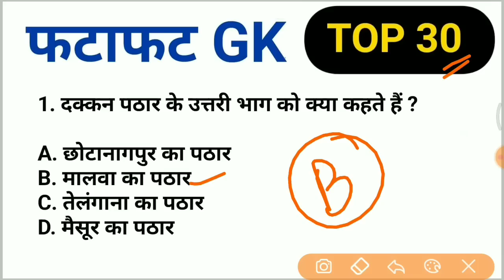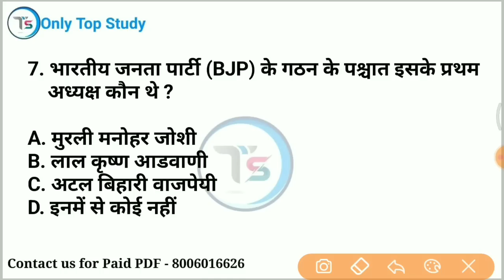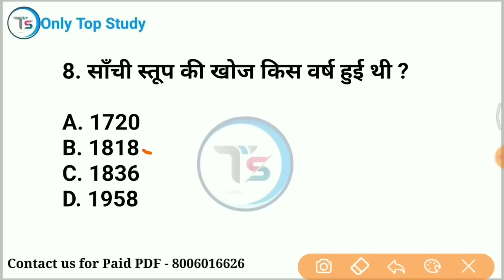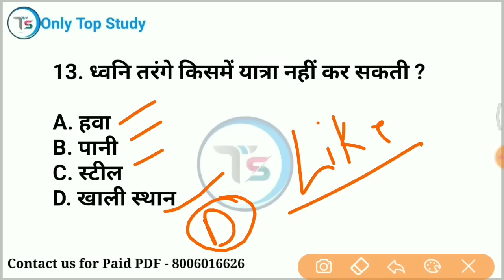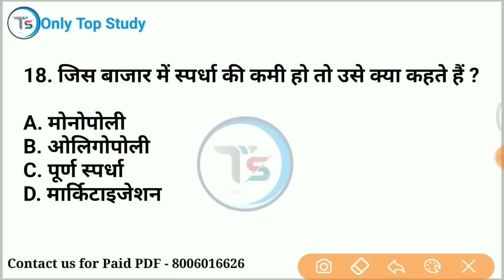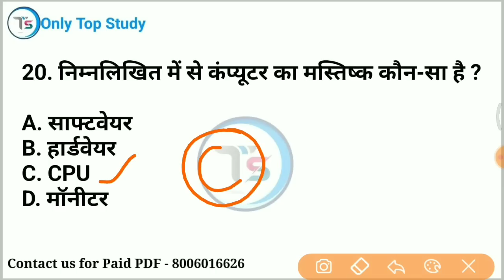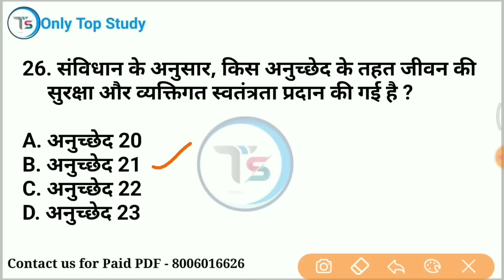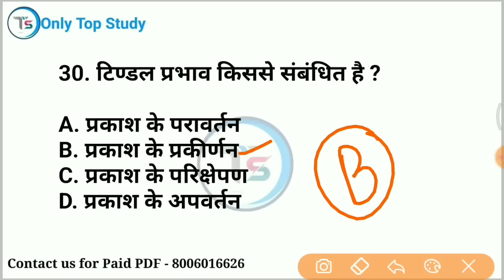Top 30: फटाफट GK (Fatafat GK in Hindi)|Most important GK for All Exams| onlytopstudy gkinhindi #97